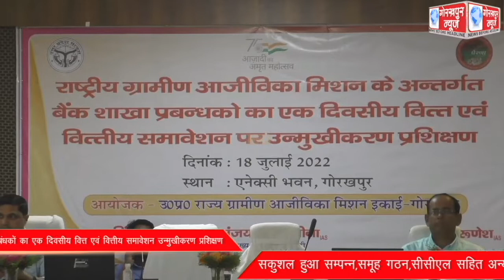राष्ट्रीय ग्रामीण आजीविका मिशन के अंतर्गत बैंको के शाखा प्रबंधकों का एक दिवसीय वित्त एवं वित्तीय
राष्ट्रीय ग्रामीण आजीविका मिशन के अंतर्गत बैंको के शाखा प्रबंधकों का एक दिवसीय वित्त एवं वित्तीय समावेशन उन्मुखीकरण प्रशिक्षण सकुशल हुआ सम्पन्न,समूह गठन,सीसीएल सहित अन्य समस्याओं के समाधान की दी गयी जानकारी